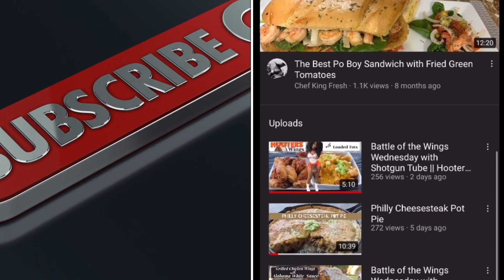Battle of the Wings Wednesday || Honey Garlic "Old Bay" Wings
In this week's B.O.W.W. I prepared honey and garlic wings with old bay seasoning and hot sauce.